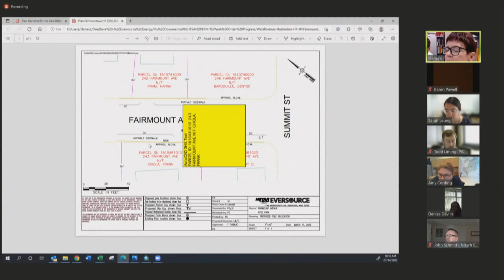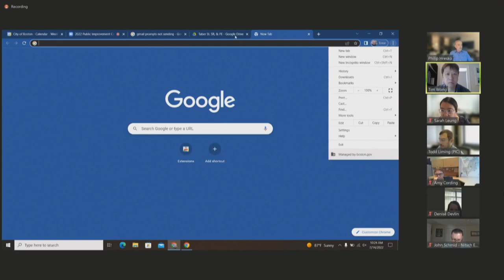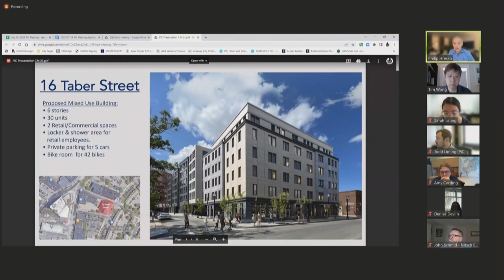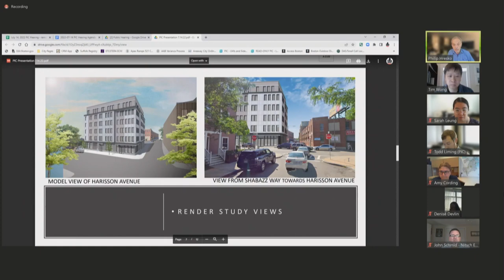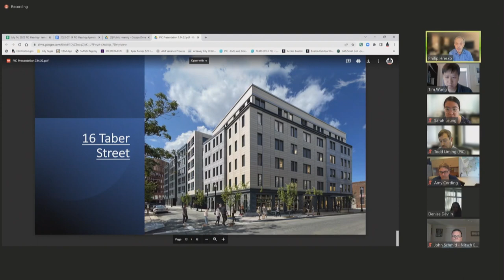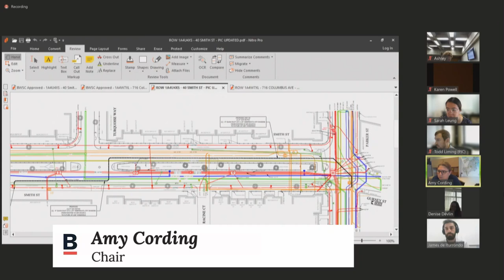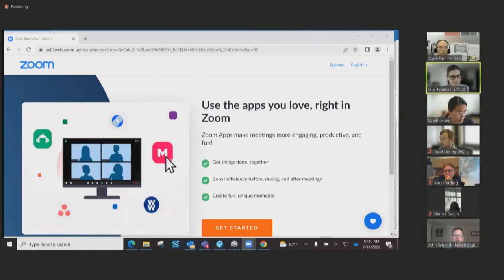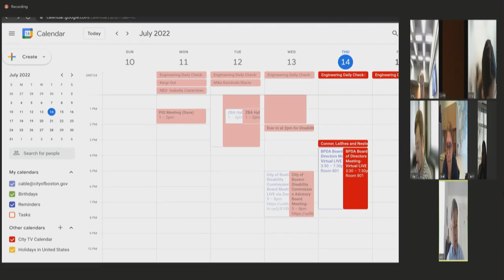Public Improvement Commission Hearings 7-14-22